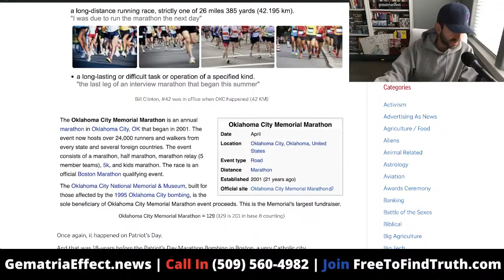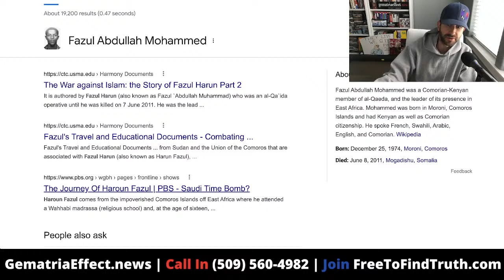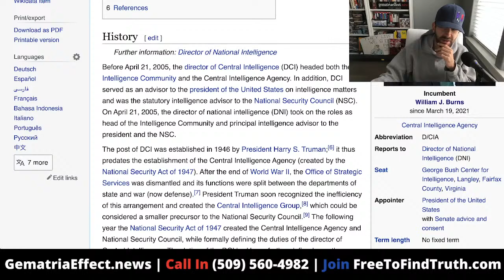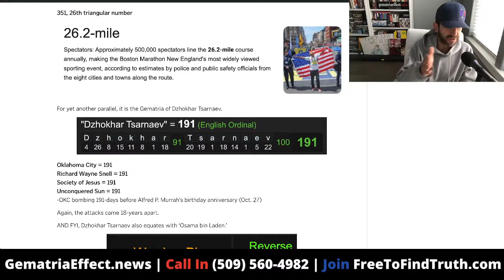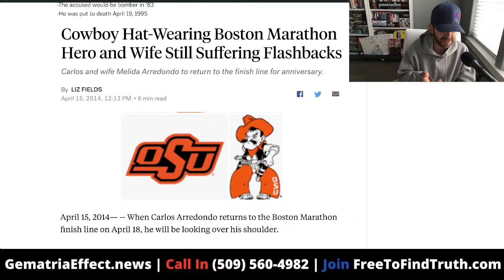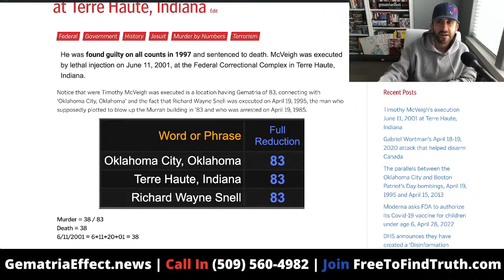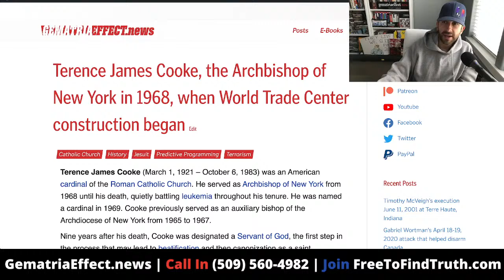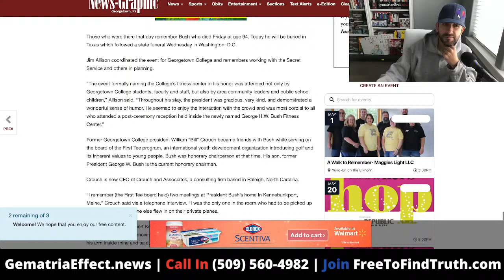Patriots Day | Boston Marathon & Oklahoma City bombings +9/11 & the Catholic Church / Jesuits